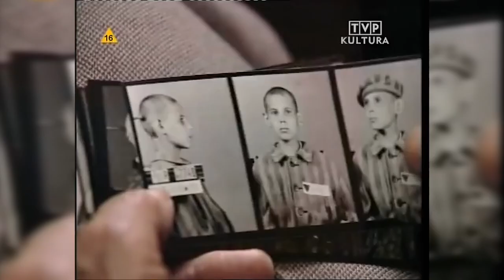Wilhelm Brasse - fotograf niemieckich zbrodni w Auschwitz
Spotkanie z Annną Dobrowolską, autorką książki "Byłem fotografem w Auschwitz. Prawdziwa historia Wilhelma Brassego" odbędzie się w najbliższy piątek w Bolesławieckim Ośrodku Kultury. W trakcie spotkania wyświetlony zostanie film dokumentalny, którego bohaterem jest zmarły przed dziesięcioma laty Wilhelm Brasse.